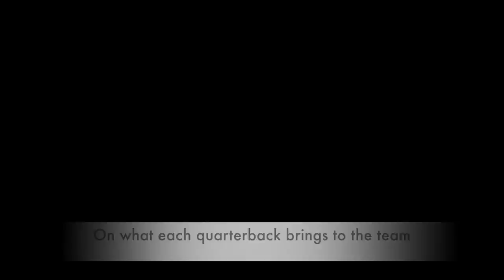Kyle Whittingham: Utah fall camp 2016 (Day One)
Utah coach Kyle Whittingham discusses the first day of Utah football fall camp on August 4, 2016.

Video shot and edited by Brennan Smith.